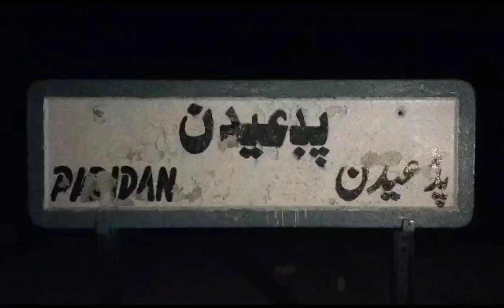2 coaches of Allama Iqbal Express train derailed at Pat Eidan